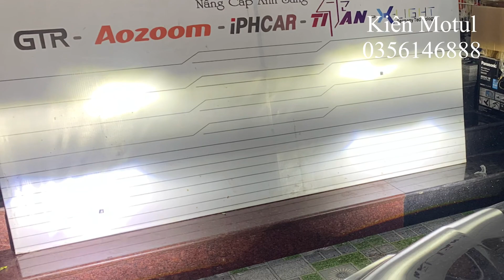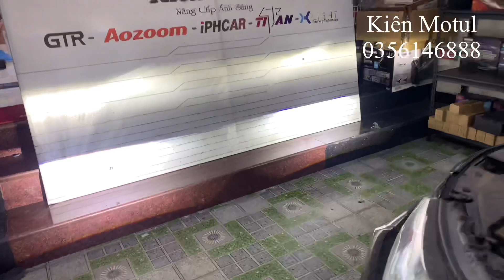Bi Led Gầm 2.0 Phiên Bản 2023 Siêu Sáng Sịn Sò Tăng Chỉnh Zin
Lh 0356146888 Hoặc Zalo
D/c trường trính trị - kim phú - tp tuyên quang

Chuyên Cung Cấp Các Sản Phẩm Bi Laser-Bi Led-Bi Xenon chính hãng
Cung Cấp Linh Phụ Kiện Ngành Đèn -Phụ Kiện Độ Đèn
Shop Kiên Motul luôn cố gắng mang lại những sản phẩm tốt nhất trong tầm giá
Luôn cố gắng lựa chon các sản phẩm có cấu hình cao giá thành tốt nhất chất lượng tốt nhất
Nói không với hàng giả hàng nhái kém chất lương
Mục Tiêu Đem Lại Trải Nghiệm An Toàn Lịch Sự Tự Tiên Vui Vẻ Khi Cầm Lái Trên Những Trặng Đường Dài Trong Đêm Tối
Vinh Hạnh Và Tự Hào Manh Ánh Sáng Lên Những Trặng Đường Tổ Quốc